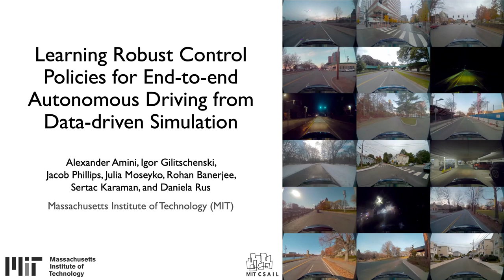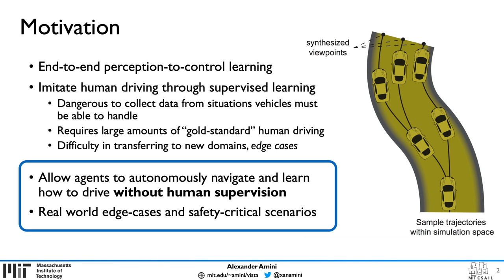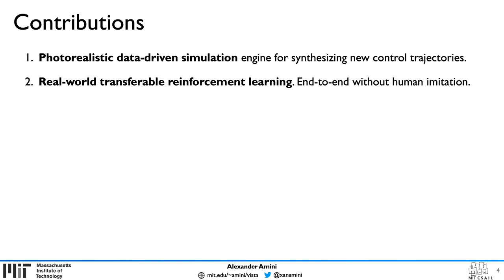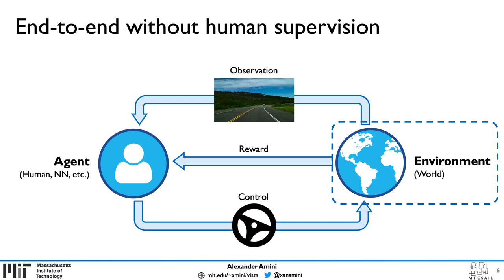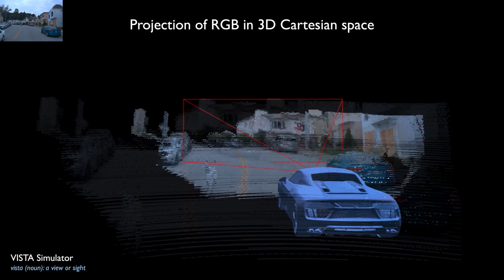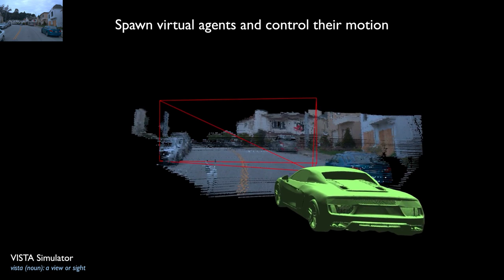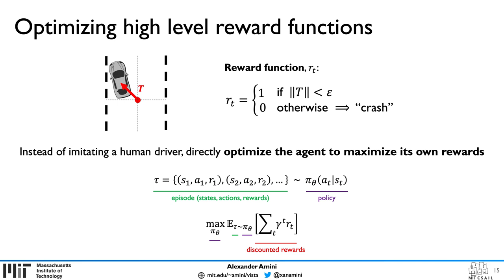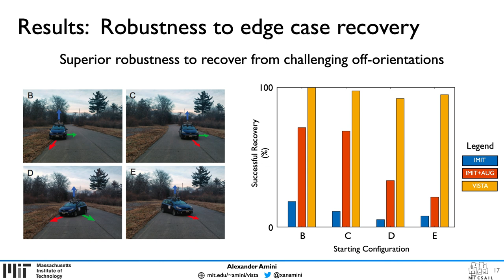Learning Robust Control Policies for End-to-End Driving in Simulation | RA-L/ICRA 2020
This talk is streamed as part of a presentation for the IEEE International Conference on Robotics and Automation (ICRA)  on the paper entitled:
Learning Robust Control Policies for End-to-End Autonomous Driving From Data-Driven Simulation.
Amini, A., Gilitschenski, I., Phillips, J., Moseyko, J., Banerjee, R., Karaman, S., & Rus, D. (2020). IEEE Robotics and Automation Letters, 5(2), 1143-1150.

To get more details on this work, read the paper, or access the code please

Abstract:
In this work, we present a data-driven simulation and training engine capable of learning end-to-end autonomous vehicle control policies using only sparse rewards. By leveraging real, human-collected trajectories through an environment, we render novel training data that allows virtual agents to drive along a continuum of new local trajectories consistent with the road appearance and semantics, each with a different view of the scene. We demonstrate the ability of policies learned within our simulator to generalize to and navigate in previously unseen real-world roads, without access to any human control labels during training. Our results validate the learned policy onboard a full-scale autonomous vehicle, including in previously un-encountered scenarios, such as new roads and novel, complex, near-crash situations. Our methods are scalable, leverage reinforcement learning, and apply broadly to situations requiring effective perception and robust operation in the physical world.